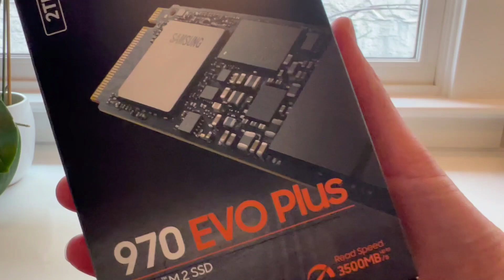Build Your Own NAS: Here's What I Put In Mine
Step-by-Step Guide to Building a Two-Drive Synology NAS (paid link)

Are you tired of relying on cloud storage for your files? Build your own NAS (Network Attached Storage) with the Synology DS720+. In this video, I'll walk you through the process of setting up this powerful NAS with two 14TB Western Digital hard drives. I'll also show you how to add an SSD cache volume and increase the speed with a Samsung memory module. With this setup, you'll have fast and secure access to all your files. You can also add peace of mind with mirrored drives and cloud backup storage.

Check out the prices for the NAS I built. All prices on Amazon (paid links):
Synology 2 bay NAS DiskStation (harder to find in stock)
Newer Version Diskstation (be sure to check differences!)
Samsung 4GB Memory
Western Digital 14TB Internal Hard Drive
Samsung 970 EVO Plus SSD